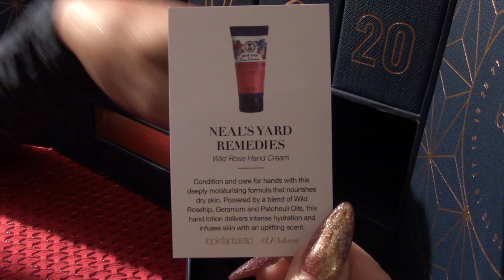INDOSSO IL TUBINO DI DILETTA LEOTTA! VLOGMAS 18/12/2019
Per chi non lo sapessi da Intimissimi è molto gettonato il "famoso tubino di Diletta Leotta" che lo indossa durante lo spot di "intimissimi uomini".. guardate il video e leggete l'articolo sul mio sito e saprete tutto..A voi piace? Buona visione!

SEGUITEMI!

Ps se volete sempre essere aggiornati sulle mie news, guardate le mie stories su IG: luisabeautyland

GRUPPO CHIUSO SU FB BEAUTY: LUISABEAUTYLAND. vi aspetto

GRUPPO CHIUSO SU FB PER PELOSI: LUISABEAUTYLAND4PETS

MI TROVATE ANCHE QUI:

PINTEREST. Luisabeautyland